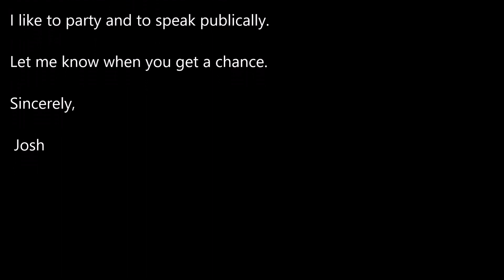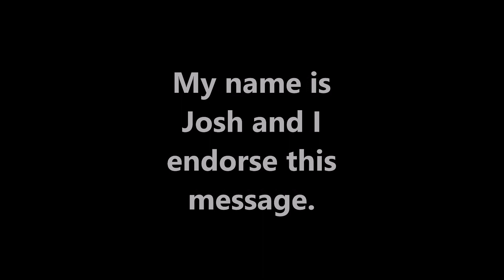Josh for Senate: My name is Josh and I approve this message!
In the middle of all the ridiculous campaign ads this voting season, one stands out as the dumbest.